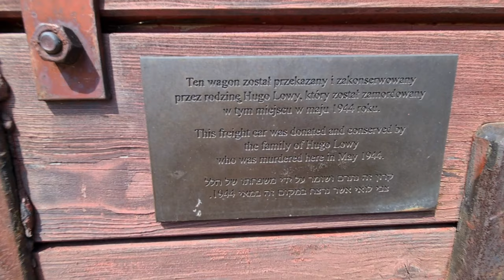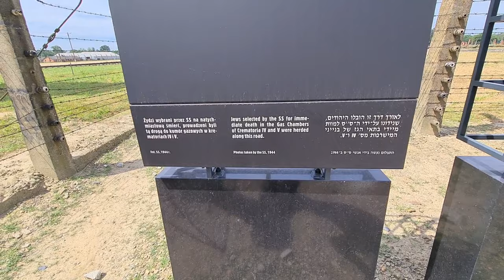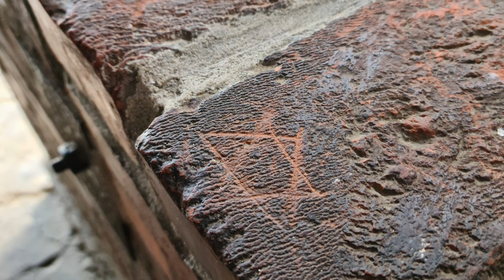AUSCHWITZ TODAY WALKING TOUR 2022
Auschwits Walking tour 2020 this is a walk round part of the Auschwitz death camp as it is today